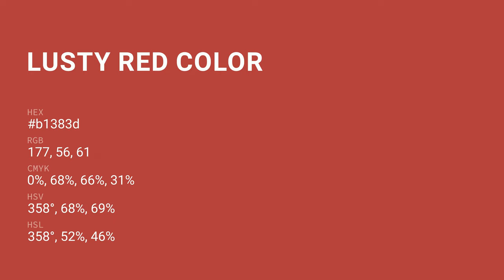Lusty Red color b1383d hex color - Red color - Cool color b1383d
What color is Lusty Red ? b1383d hex color - Red color - Cool color b1383d

Hex b1383d Color Code is also known as Lusty Red color.